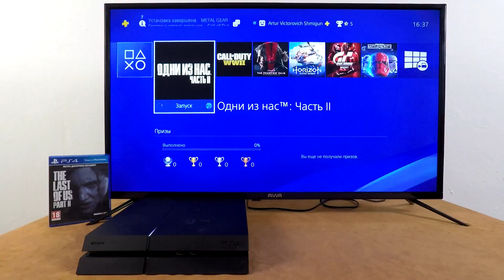Playstation 4 - The Last of Us Part II (5)